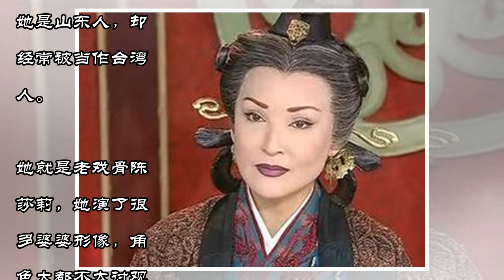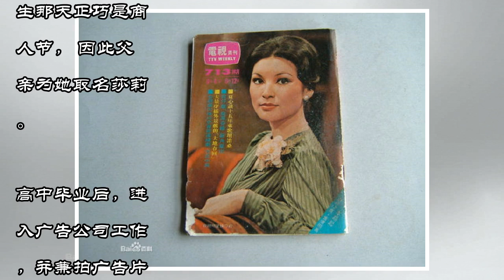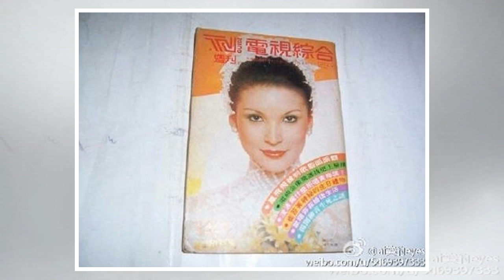还记得她吗？原来她竟然不是台湾人！看多了她阴狠恶毒的样子，没想到她年轻时竟然这么美...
还记得她吗？原来她竟然不是台湾人！看多了她阴狠恶毒的样子，没想到她年轻时竟然这么美... (图文皆转自今日头条，下同) 她是《哑巴新娘》里的恶婆婆，也是《怀玉公主》里的太后，她是山东人，却经常被当作台湾人。 她就是老戏骨陈莎莉，她演了很多婆婆形像，角色大都不太讨观众喜欢。 看多了陈莎莉扮演的阴狠毒辣的婆婆，但不得不承认年轻时的她真心的漂亮，还有一点点混血范。 陈莎莉出生在1948年11月1日的青岛...